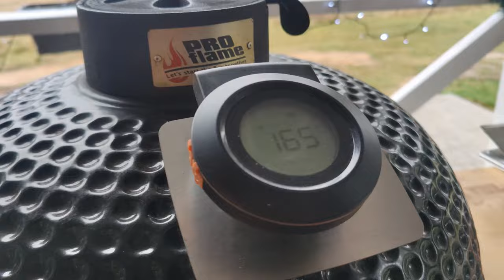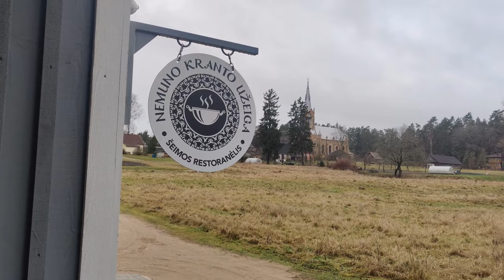Kotletai-kepsniai "Raganiaus akis"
Kotletai-kepsniai "Raganiaus akis" - originalus, labai skanus ir nesudėtingas patiekalas, kurį galite pasigaminti Naujų metų stalui! Šeimos restorano šefas Darius dažnai stebina savo svečius įdomiais patiekalais. Jei norite gurmaniškos vakarienės draugų rate, atvykite į Nemunaityje įsikūrusį šeimos restoraną ant Nemuno kranto. O jeigu turite šventę ir norite, kad šefas Darius pas jus atvažiuotų - jokių problemų! Išvažiuojamoji virtuvė "Kazanas ant ratų" atvyks į jūsų šventės vietą.
@vyriskavirtuve ir šefas Darius sveikina jus su Naujais metais ir linki visiems gero apetito!

Šeimos restoranas ant Nemuno kranto. Netradicinė virtuvė šeimos šventėms. Virtuvė jūsų šventės vietoje.

RECEPTAS (8 asmenims)
Kiaulienos faršas 2kg
Įdaras:
Bulvės 4-5vnt
Sūris 200g
Baklažanas 1vnt
Paprika 1vnt
Prieskoniai: druska, malti pipirai, kuminas
Augalinis aliejus
Garnyras:
Bulvių košė
Virtos kukurūzų burbuolės
Vyšniniai pomidorai